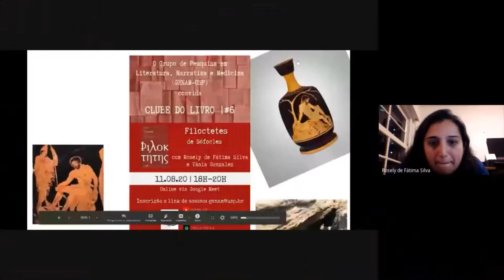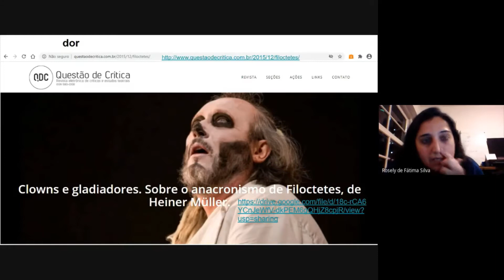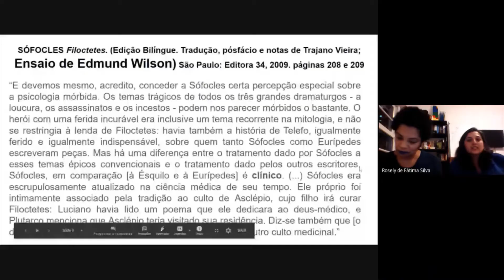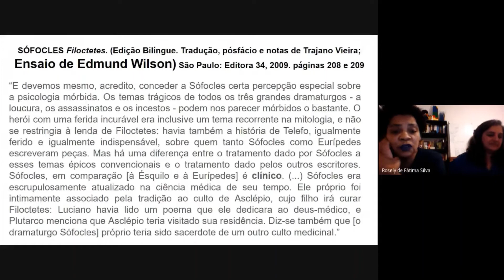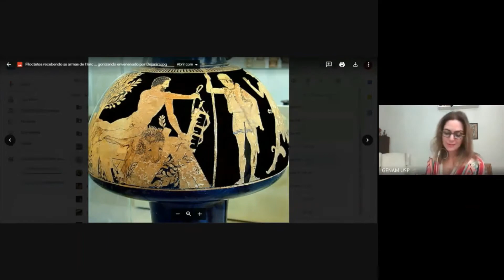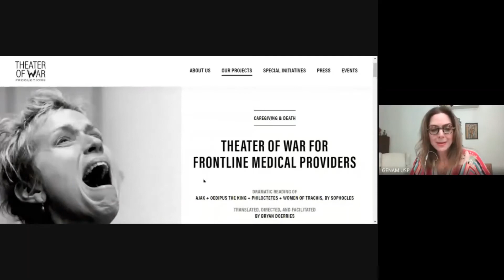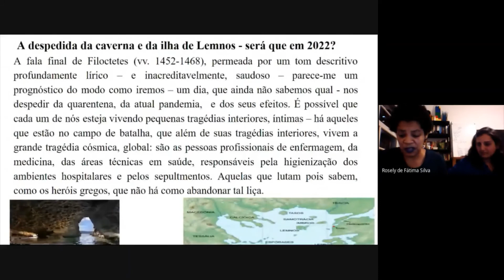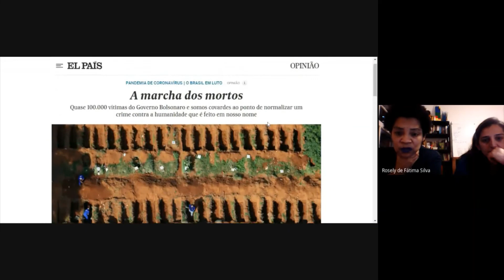GENAM BOOK CLUB #6 - Filoctetes, de Sófocles, com Rosely de Fátima Silva e Vânia de O. Gonzalez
Tão longe, tão perto...
Como uma tragédia tardia de Sófocles, sobre um herói abandonado numa ilha com uma ferida purulenta e mal-cheirosa, relaciona-se à nossa dificultosa, pandêmica e enlouquecida realidade?
Rosely de Fátima Silva e Vânia de Oliveira Gonzalez nos contam, com erudição e emoção.